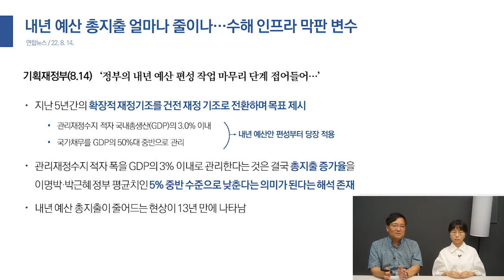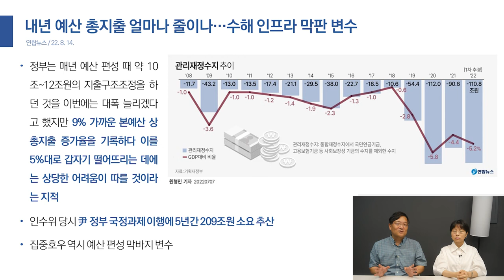13년 만에 예산 총지출이 줄어든다고? | 내년 정부 예산 편성 전망과 변수는 무엇일까?